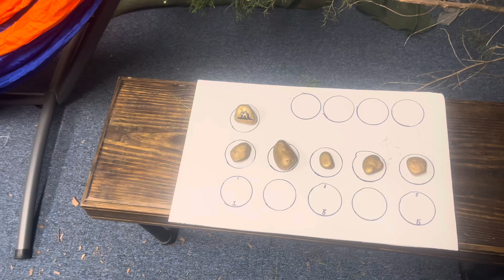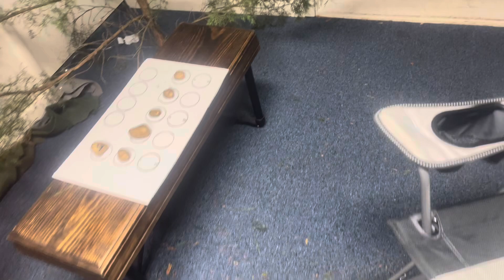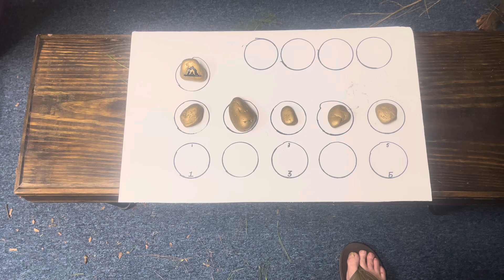How to make an escape room out of simple things!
We decided to create our own diy escaperoom for our vacationbibleschool this week. This video will explain the room and what you need to do one for your own kids group.